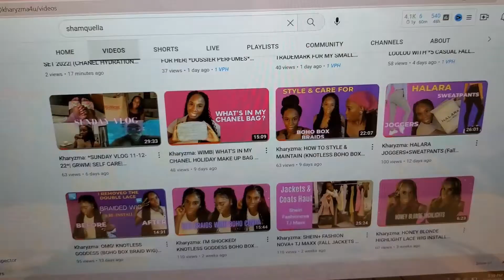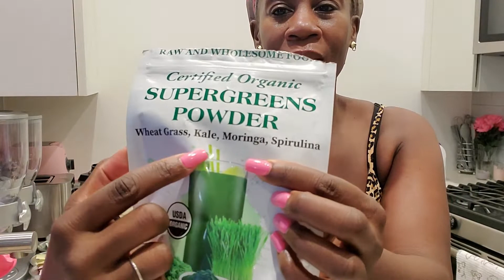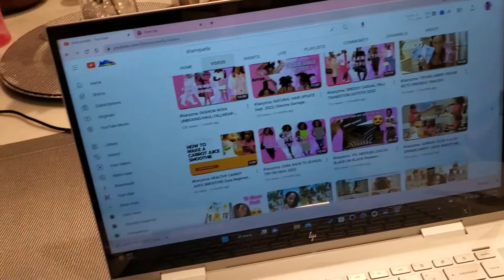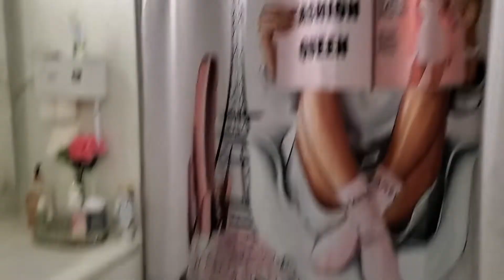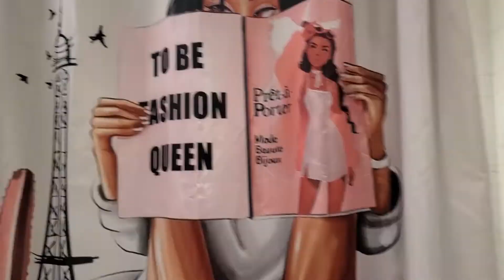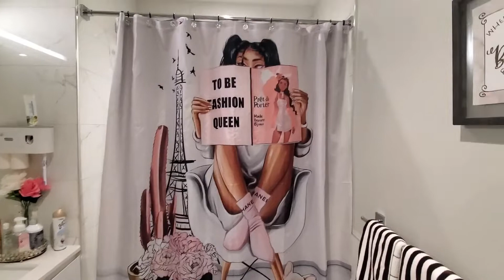Kharyzma: *RESET VLOG* 11-19-22| CLEAN WITH ME| HEALTH SUPPLEMENTS HAUL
This is a RESET VLOG for Saturday Nov. 19, 2022.  Chit chat with me, and take a look at the health supplements haul from Vitacost.com. Clean the kitchen and bathroom with me in order to reset for the week.

SHOP WITH ME:
AMAZON STOREFRONT:

HAIR ACCESSORIES: